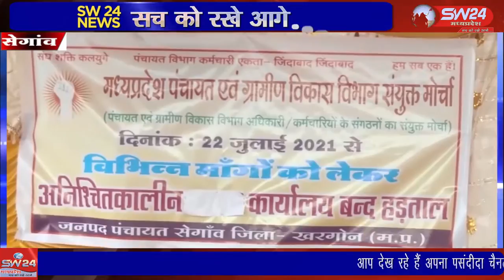segaon- सेगांव मैं पंचायत एवं ग्रामीण विकास विभाग की हड़ताल के 14 वे दिन हो गए है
सेगांव मैं पंचायत एवं ग्रामीण विकास विभाग की हड़ताल के 14 वे दिन हो गए है संयुक्त मोर्चा के कर्मचारियों ने जनपद पंचायत परिसर में झाड़ू उठाकर साफ सफाई की ओर स्वच्छता अभियान चलाया।